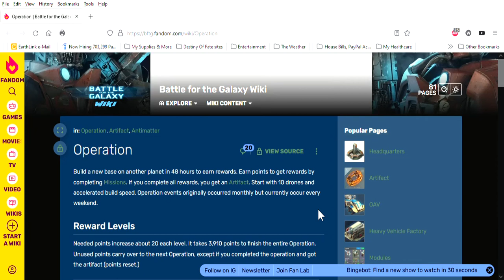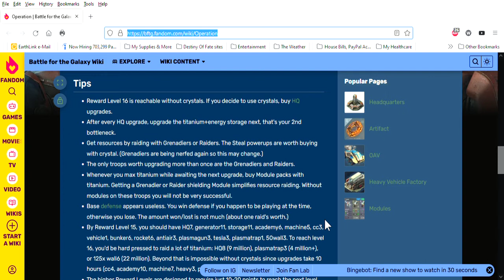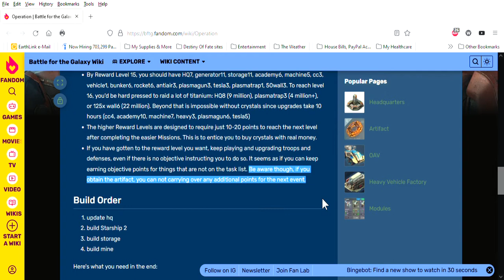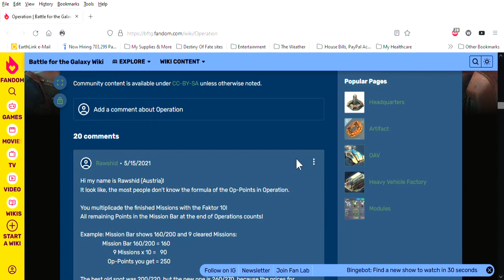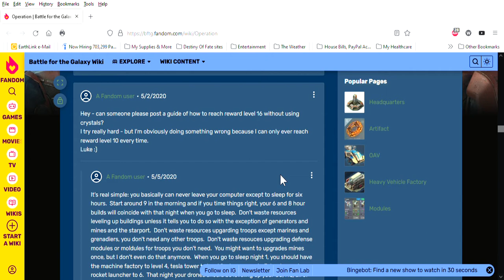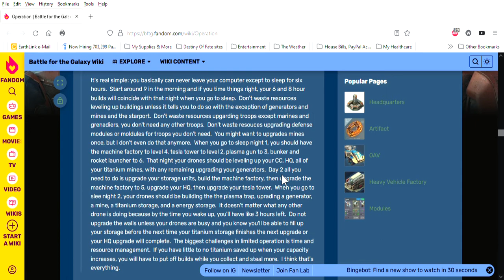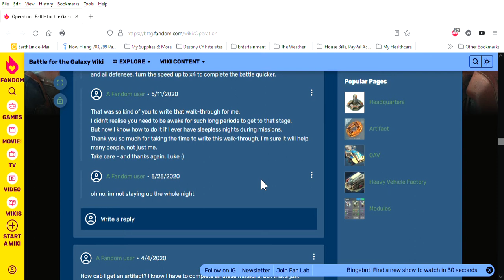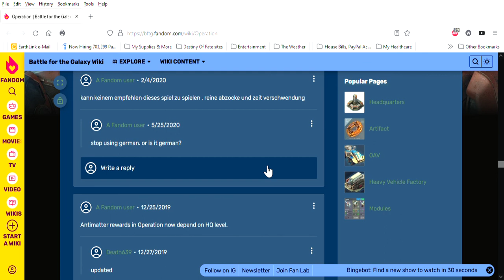SlowPCGaming Fandom Wiki Best Way To Win at Operation - Battle For The Galaxy 01-29-2022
This is how you get the most points in Operation plus how to get those most elusive artifacts.  The video goes over the entire process.  I recorded it all as I was reading it...slowly.  Yeah it was early in the morning for me.  I had stayed up all night watching old movies from the 1930s and 1940s with some light gaming in Operation in between.  My eyes hadn't yet adapted to reading when I hopped back on my PC...so slow reading.

The most important thing to remember is once you get your artifact any saved points you have left over will be TOTALLY ERASED!  Or as the censorship kids are calling it these days - cancelled.